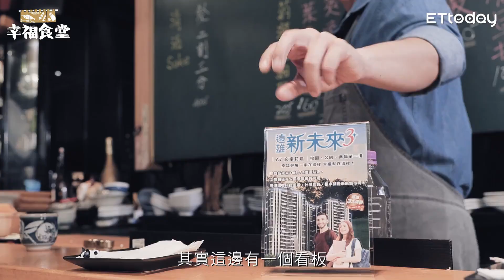今晚我想來點...Fred獨家料理！理財專家阮慕驊邊吃邊聊買房租房觀念【幸福食堂#6】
【幸福食堂#6~未來願景篇】
今晚，我想來點…
廚佛瑞德的獨家料理！

「凍齡理財專家阮慕驊」收工直奔食堂，
邊吃邊聊買房租房等優劣投資理念...
武哥忍不住抓緊機會，問好問滿！

Fred靈光乍現，端出了「鴨肝香蔥牛酥皮捲」，
是有多好吃? 讓阮大師結帳時刷卡加倍奉還！?